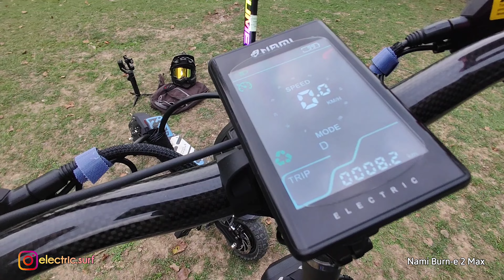Nami Burn-E 2 Max 🛴🌪️- Le Tour du Proprio 🇫🇷 🔥Session Off-Road avec YUME M10 🔋⚡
Nami Burn-e 2 Max ⚡ Kévin nous présente sa nouvelle Trottinette électrique. Avec une customisation bien accomplie. Nous découvrons son analyse et ses futurs projets concernant sa Nami. Cette dernière offre beaucoup de champs d'action quelque soit le type de terrain. Chaussée en pneus CST 11 pouces avec des amortisseurs ajustables. Quelques détails sont à corriger pour qu'elle devienne une trottinette électrique complète à 200% 💥 C'est l'occasion de sortir la YUME M10 pour partager ensemble cette session Off-Road en compagnie de la Nami qui garde une forme électrisante sur tout type de chemin. 🛴🌪️

En cas de vol de votre trottinette électrique, toujours pouvoir la géolocaliser afin de faciliter la Police.

French YouTuber for Electric Scooter